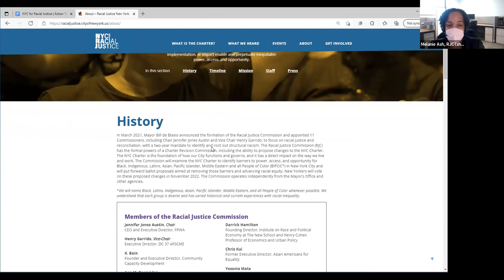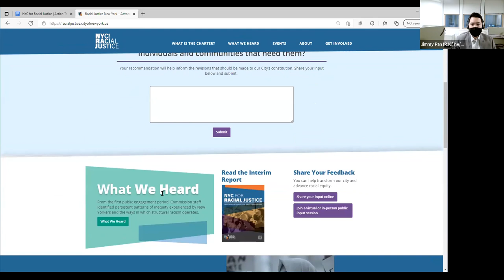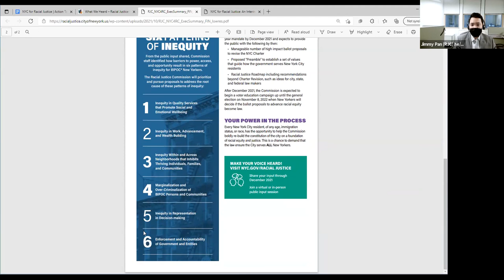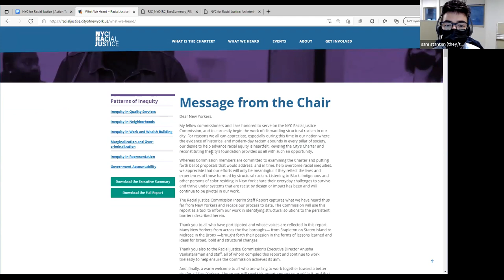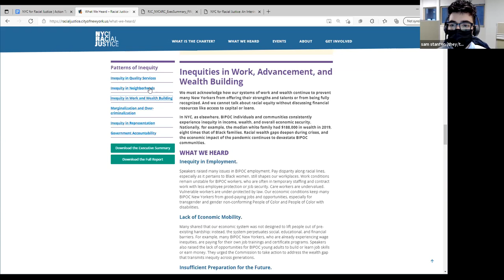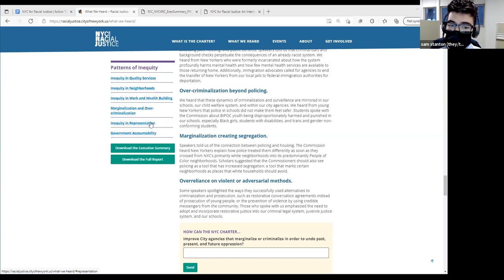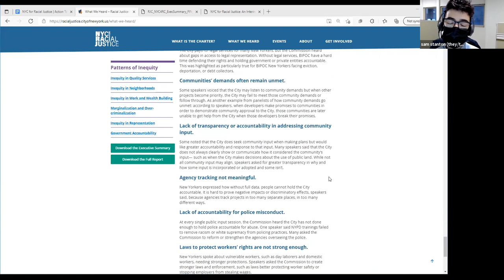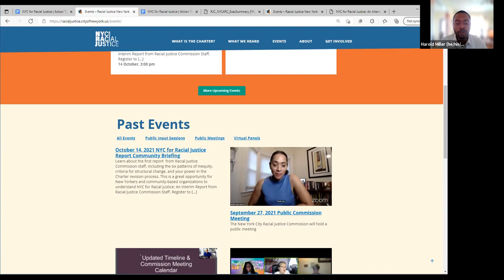Community Briefing: NYC for Racial Justice Interim Report from Racial Justice Commission Staff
Learn about the first report  from Racial Justice Commission staff, including the six patterns of inequity, criteria for structural change, and your power in the Charter revision process. This is a great opportunity for New Yorkers and community-based organizations to understand NYC for Racial Justice: An Interim Report from Racial Justice Commission Staff.